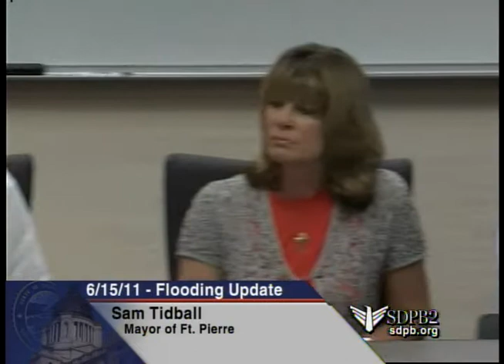Missouri River Flood Briefing - 15 June 2011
State of South Dakota Press Briefing on Missouri River flooding. Airs Live on SDPB-2 and SDPB Radio at 11AM CT / 10AM MT.